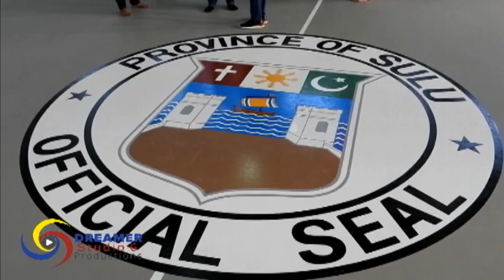Interview With Sulu VGov. Toto Tan OPENING 1st BARMM Inter-Province Basketball By: NICKEE BUTLANGAN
Interview with VGov. Toto Tan
                   OPENING 1st BARMM Inter -
                   Province Invitational Basketball
                   Tournament
                    By:  Nickee Butlangan
                            Nickee Butlangan - News Stringer
(December 3, 2022, @Sultan Jamalul Kiram Central School Gymnasium, Maimbung, Sulu)